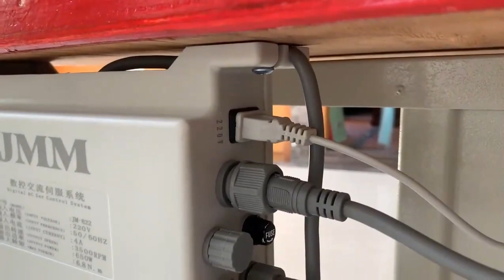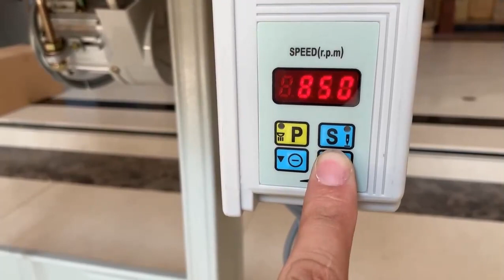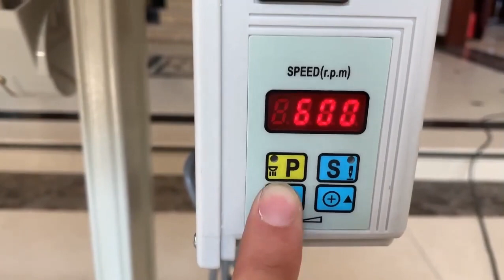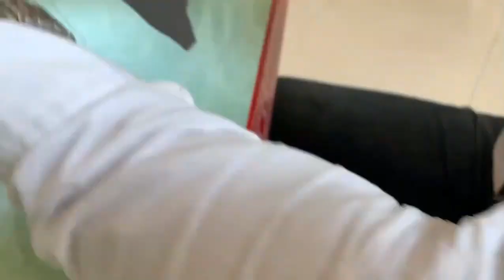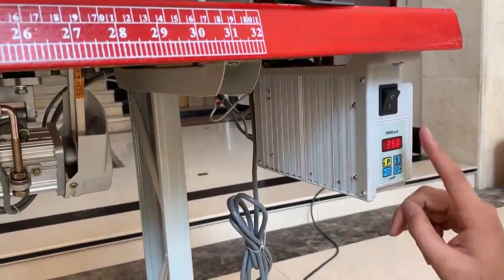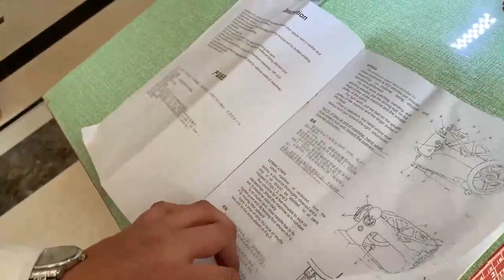how to assemble and use the Sewing Machine